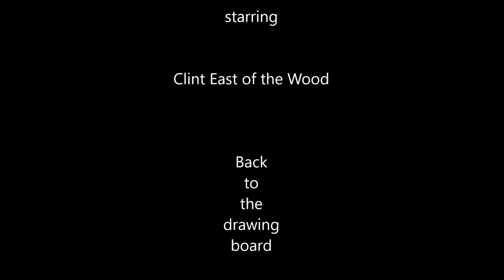Where Eagles daren't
RC Model Foamie Bird